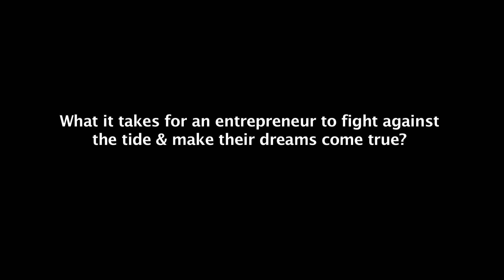This Entrepreneur Is Moving Mountains To Tap Water In The Mountains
An engineer, innovator, and an education reformist originally from the Trans Himalayan region of Ladakh in India, Sonam Wangchuk has done what no social entrepreneur has done in the world.

Wangchuk is the the winner of the international Rolex Award of Enterprise 2016 for his solution to freeze glacial meltwater into towering conical mounds resembling Tibetan religious stupas. These ice stupas behave like mini-glaciers, slowly releasing irrigation water for the growing season.

With his Rolex Award funds Wangchuk intends to create up to 20 ice stupas, each 30 metres high, and initiate a substantial tree-planting programme on the desert near their school once the new water supply system is established.